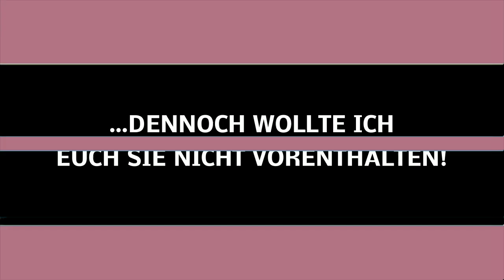Durch die Nacht mitm Goreminister - Teil 84 (Mit Bullet & Neck Cemetery im Blackend)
Dieses Mal erwartet euch älteres Material. Warum? Weil ich den Spaß noch auf der Festplatte schlummern hatte und ich dachte, ich bringe euch den Sommer wieder zurück in der kalten Jahreszeit. Was euch erwarte? The same procedure as everytime. Schräge Interviews, Metal und saufen. Viel Spaß… (!?)